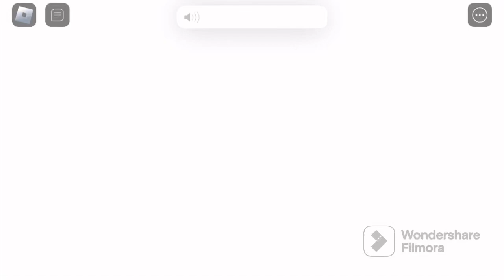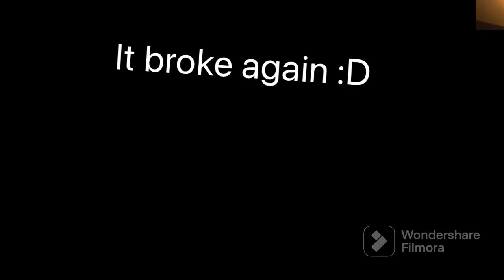Playing bananas brain game